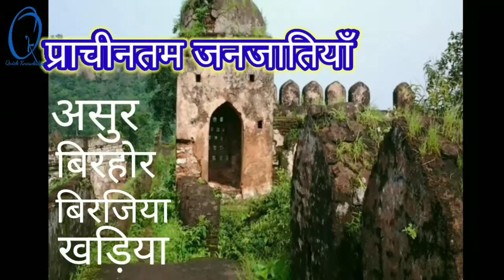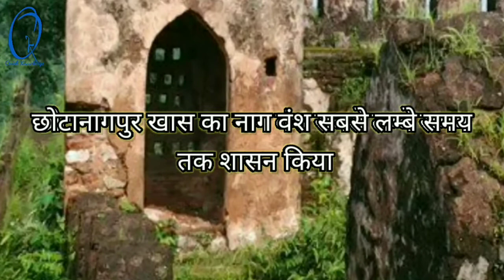सम्पूर्ण झारखंड इतिहास Jharkhand yitihas, Jharkhand history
■ Pdf और अन्य update पाने के लिए join करे हमारे telegram चैनल को :-

या telegram में search  भी कर सकते है :-

■ हमारे पुराने video:-